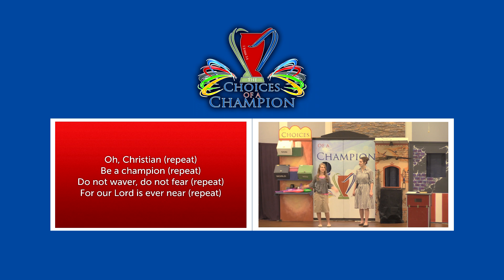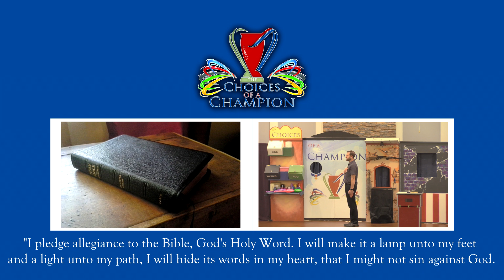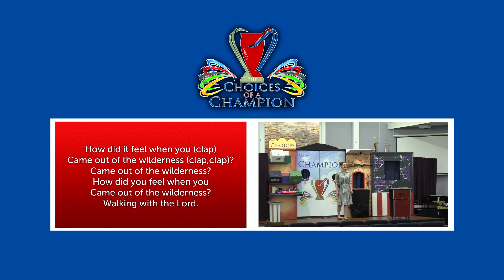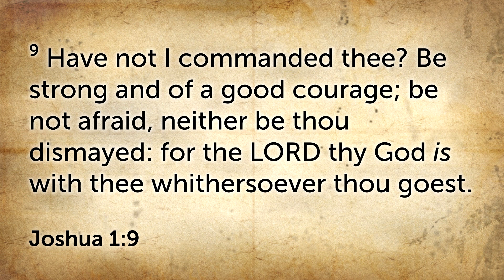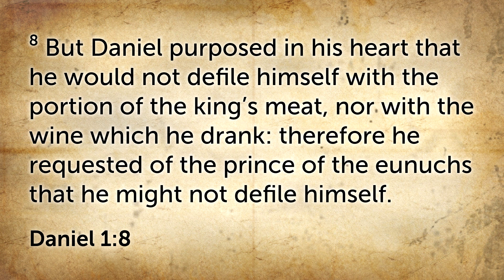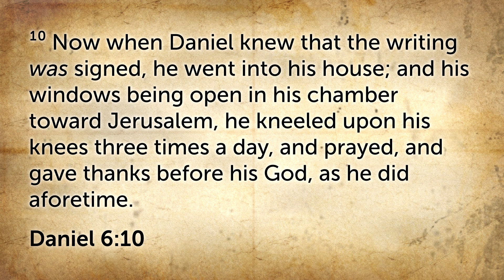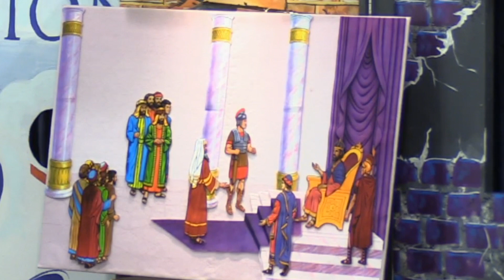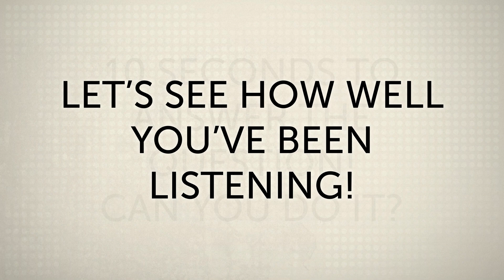VBS Day 3 2020